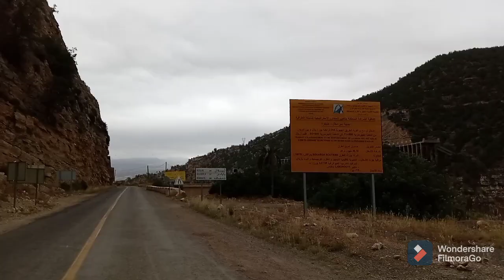مناظر منطقة إفورار الخلابة Scenic Eforer Region moroccon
travel and places  travel amazon must haves
 travel agency
 a travel and leisure
 a travel and leisure magazine
 a traveler's guide to the planets
 a travel and leisure magazine subscription
 a traveling spirit daniel kadawatha
 a travel hằng sugar
 a travel guide to heaven anthony destefano
 a traveler's tale
 travel ban
 travel blogger
 travel bag
 travel backpack
 travel baseball
 travel bliss
 travel beans
 b travels 23
 b travel adventure
 adam b travel
 class b travel
 bhaskar b travels
 r&b travel
 class b travel vans
 r&b travel music
 travel channel
 travel consultant
 travel concierge
 travel credit cards
 travel cna
 travel couple
 travel costa rica
 travel china
 c travel vlog
 c travel trailer
 microsoft usb-c travel hub
 owc usb-c travel dock
 l&c travels
 j c travel stories
 yesha c travel
 j c travels
 travel deals
 travel diaries
 travel documentary
 travel destinations
 travel desi
 travel danielle
 travel distance on foot fortnite
 travel distance while swimming
 d traveller
 d travel engineer
 d travel vlogs
 d travelling tribe
 d travel plug trinidad
 dnd travel music
 dnd travel ambience
 b d travellers
 travel essentials
 travel essentials 2021
 travel experts
 travel europe
 travel essentials carry on
 travel ethiopia
 travel edc
 travel egypt
 e travel pass
 e travel life
 e traveller peugeot
 e travel show
 e travel trailer
 e travel pass tasmania
 e travel pass maharashtra police
 e-travel trade recognition
 travel food
 travel food vlogs
 travel for kids
 travel family
 travel film
 travel for free
 travel for cheap
 travel from santa cruz to santa filomena dipolog city
 f travel tuba